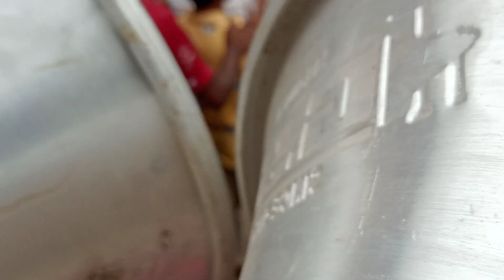New theth Nagpuri 6 nagada itna Sundar bajaya ki saare log khus ho Gaye 7004431527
thanks
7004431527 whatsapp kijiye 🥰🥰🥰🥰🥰